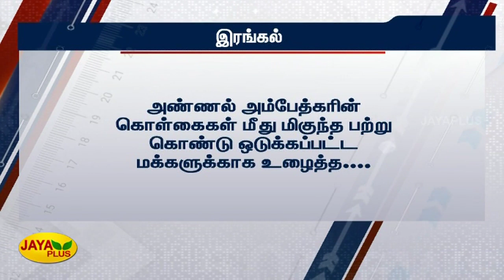தலித் எழில்மலை மறைவுக்கு டிடிவி தினகரன் இரங்கல் | TTV Dhinakaran | Dalit Ezhilmalai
TTVDhinakaran | Former Union Minister DalitEzhilmalai passesaway | முன்னாள் மத்திய அமைச்சர் தலித் எழில்மலை மறைவுக்கு டிடிவி தினகரன் இரங்கல்